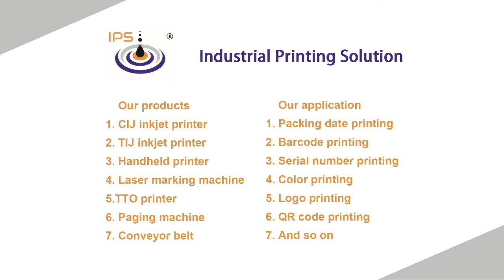Gold and silver caps, rubber seals, Videojet 750 empty cartridge parts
We supply all  Videojet inks, solvents, printers, laser machines, and parts

Guangzhou Prima Technology Co.,Ltd Coding & Marking Solution Provider